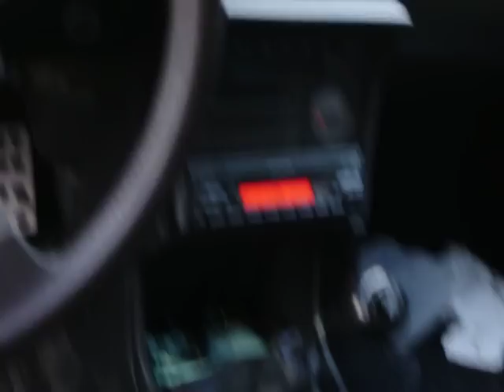my scirocco 8v and 16v passat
these are the cars i built